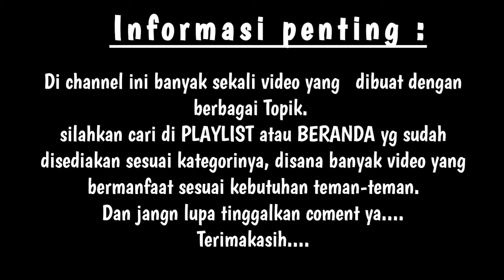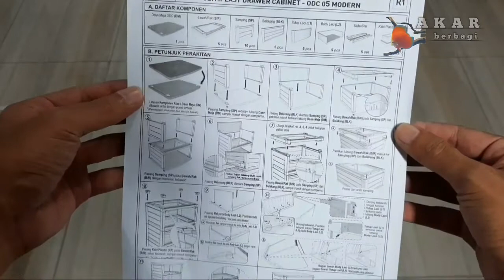Cara merakit Lemari Olymplast 5 pintu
Review dan cara merakit Lemari plastik Olymplast 5 pintu, multifungsi, kokoh dan tentunya tahan lama. bisa untuk peralatan Aquarium, tempat mainan anak, lemari baju atau alat alat lainnya.

INFORMASI PENTING :
Di channel ini banyak sekali video yang  dibuat dengan berbagai Topik. silahkan cari di PLAYLIST atau BERANDA yg sudah disediakan sesuai kategorinya, disana banyak video yang bermanfaat sesuai kebutuhan teman-teman.
Adapun konten video yang akan disajikan terkait :

[  ] Tutorial Ikan Hias & Ikan DISCUS
[  ] Tutorial Asesoris Aquarium
[  ] Review Aseaoris untuk Aquarium
[  ] Review Prodak
[  ] Tutorial Perbaikan & Modifikasi
[  ] Video Cinematic Ikan Hias & Ikan Discus